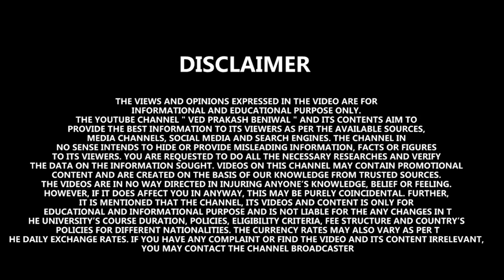Foreign Medical Graduate 2002 Act & FMGL-2021| NMC New Gazette Impact| MBBS in Abroad 2022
This video is a part of our series to explain the FAQ’s recently posted by National Medical Commission on their website. This video tries to explain the similarities and differences between FMGE Act 2002 and Foreign Medical Graduate Licentiate- 2021. The degree of students was considered valid for students under FMGE Act 2002 if the degree was valid in the country of study. While under Foreign Medical Graduate Licentiate- 2021, the student should get registered or should be competent enough to register himself/herself in the country of study and the degree should be at par with the local students. Under FMGE Act 2002, internship done from 4 countries viz China, Nepal, Philippines and Bangladesh is considered valid. But under FMGL-2021, internship is to be done twice, one in the country of study and other in India after qualifying NEXT exam. Course duration is increased by 1 year.  FMGE Act 2002 does not limit the duration of degree completion while FMGL-2021 the degree should be completed within 10 years from the date on which admission is sought. Internship should be completed within 2 years of qualifying NEXT. FMGE Act 2002 does not restrict the medium of instruction during study while FMGL 2021 clearly states the medium of instruction to be English.  FMGE Act 2002 permitted transfers to other intuitions while FMGL 2021 does not allow transfers during the course of study and internship. FMGL 2021 also states that clerkship is different from internship. Clerkship or clinical rotations during the 54 months of study is a part of student’s education and internship should be taken after the completion of education.
Both the acts have a similar say on the validation of online classes of theoretical subjects for students studying MBBS abroad. However, students will have to complete practical sessions and clerkship once the classes are resumed. Also the certificate of completion of practical sessions has to be presented.

⏩ Must Watch:-

➤ Mbbs in Abroad| Reality of one time Payment| Reality of Imposter | Website Analysis of Yukti Belwal